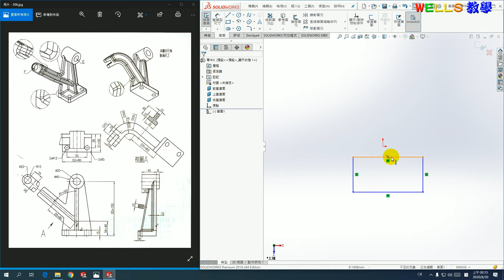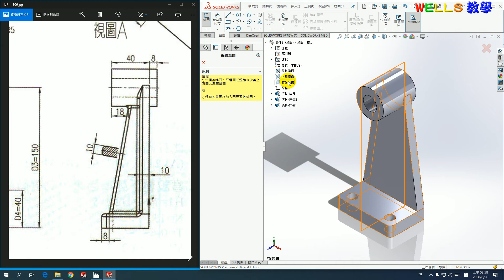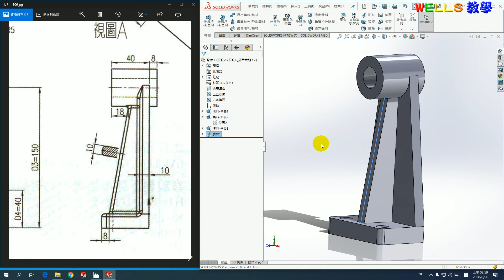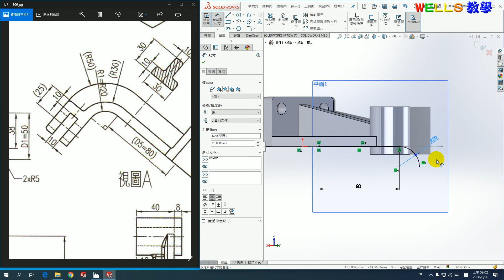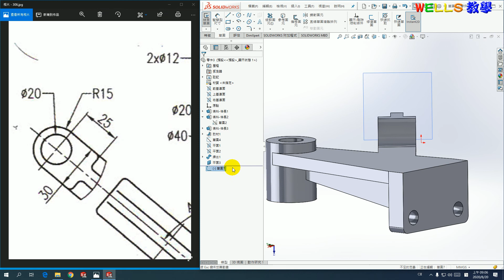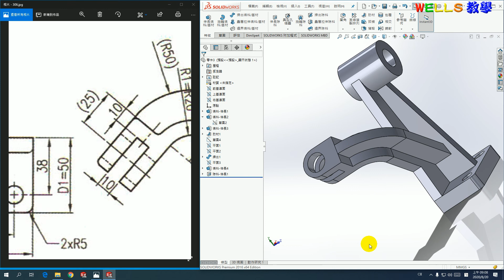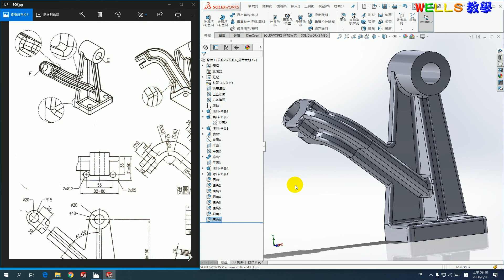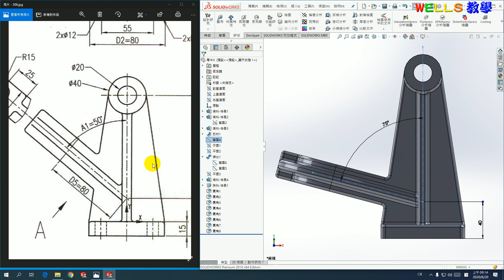實體設計(solidworks 2016) 306